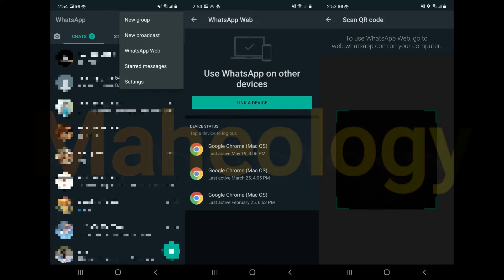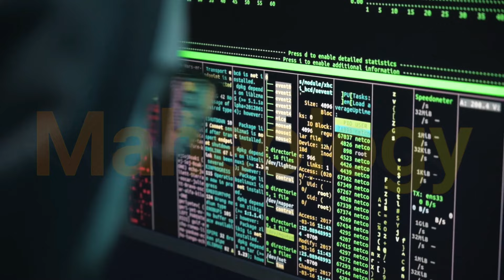"WhatsApp Web Privacy: How to Keep Your Messages and Information Secure"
WhatsApp Web hacking prevention.

However, like any online communication platform, it is important to understand the potential privacy risks and how to optimize your privacy while using the platform.
In this blog, we will cover some important privacy considerations for WhatsApp Web users.
Understand WhatsApp's data-sharing policy
WhatsApp is owned by Facebook and as a result, it shares data with Facebook for advertising purposes. This data includes your phone number, profile name, and profile picture. WhatsApp does not share the contents of your messages with Facebook, but it is important to be aware of what information is being shared.
Enable two-factor authentication
Two-factor authentication adds an extra layer of security to your account by requiring a PIN code in addition to your phone number to access your account. To enable two-factor authentication, go to Settings  Account  Two-step verification and follow the prompts to set up a PIN.

Use a strong password
Your WhatsApp Web account is only as secure as your password. Be sure to use a strong, unique password that is not easily guessable. Do not reuse passwords from other accounts.

Keep your app and device up to date
Regularly update your WhatsApp app and your device's operating system to ensure you have the latest security features and bug fixes. This can help prevent hackers from accessing your account and personal information.

Avoid public Wi-Fi
Public Wi-Fi networks can be vulnerable to hacking, which can put your personal information at risk. If possible, avoid using public Wi-Fi when accessing WhatsApp Web. Instead, use a secure, password-protected Wi-Fi network or your mobile data plan.

Be mindful of what you share
This information can be used to target you with phishing scams or other malicious attacks.

In conclusion, optimizing your privacy on WhatsApp Web requires a combination of understanding WhatsApp's data-sharing policy, enabling two-factor authentication, using a strong password, keeping your app and device up to date, avoiding public Wi-Fi, and being mindful of what information you share. By following these guidelines, you can help protect your personal information and ensure a safe and secure communication experience on WhatsApp Web.

Our Recommendations
*Best Smartphones under 15000*
realme 5 Pro
Redmi Note 9 Pro
Samsung M30s
Honor 9X Pro

Mic boya
condenser microphone
phantom power mic
camera 700d
music flower pot
penguin humidifier
Lg monitor
wireless projector
hp deskjet
hp laserjet
my headphone
keyboard mouse
wall stickers
rgb led
mini tripod
main dell laptop
hp laptop